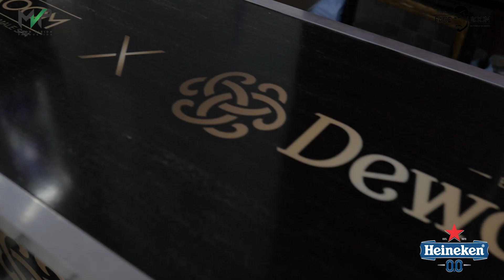Faded Conversation S3E2 BOTH GENDER'S PERSPECTIVE ON FITNESS & MENTAL HEALTH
This episode is about   FITNESS & MENTAL HEALTH
The Fade Room Barber and Male Spa (@thefaderoomja) has partnered with the Jamaica Mental Health Advocacy Network (@jamhan_ja ) and Madd Vision Productions (@maddmarch1) to discuss some important topics affecting our society today.
We appreciate your comments below. YouTube Link in @thefaderoomja Bio.  Podcasts available on all major streaming platforms.